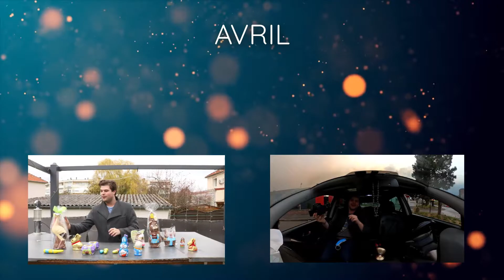MON ANNEE 2021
Aujoud'hui on ce retrouve pour une nouvelle vidéo ou je fait de debrief de mon année 2021

Cordialement l'équipe de StudioHarly.

-Xbox One Live: "StudioX".

-Xbox 360 Live: "StudioHarlyLive".

-PS4 et PS5 :"Studio351"

917 abo.